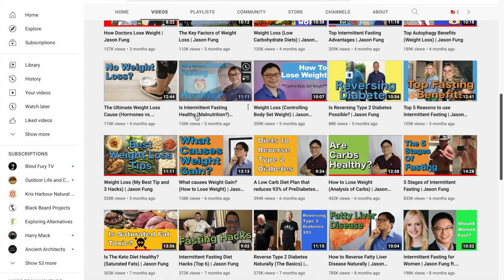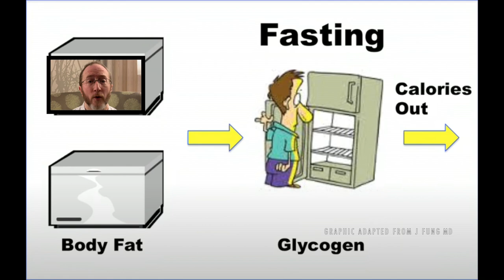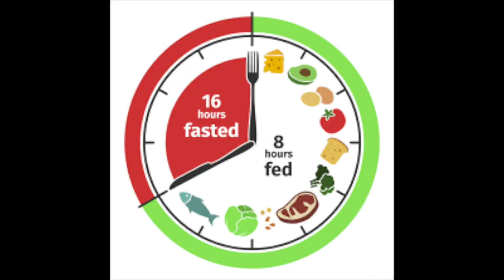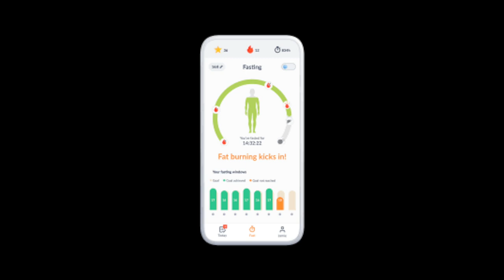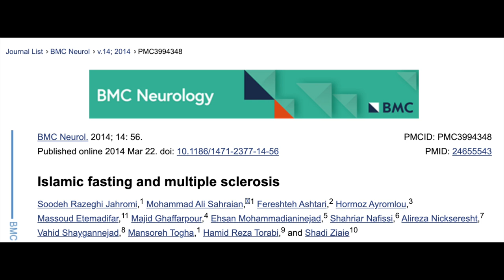Multiple Sclerosis Vlog: Can Fasting Help MS?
How I Lost Weight Through Intermittent Fasting. In this video I share how I just lost 30 pounds and answer the question: "Can Fasting Help MS?" Click now to learn more!

The Boster Center for Multiple Sclerosis is currently accepting new patient consultations and is actively enrolling several MS clinical trials. or call to schedule!

Do you have experience with Intermittent Fasting?

COMMENT with your thoughts and questions below about "Can Fasting Help MS?!" I look forward to reading and responding!

NOTE: Make sure to talk to your provider before ANY treatment decision. We hope to educate, empower and energize those impacted by Multiple Sclerosis. This channel consists of a collection of formal lectures and informal video clips about MS (and in this case, How I Lost Weight Through Intermittent Fasting; Can Fasting Help MS?) to help educate others. These videos do not provide medical advice and are for informational/educational purposes only. The videos are not intended to be a substitute for professional medical advice, diagnosis or treatment. Always seek the advice of a qualified health provider with any questions you may have regarding a medical condition. Never disregard professional medical advice or delay in seeking it because of something you have read or seen in any of our videos. They are just to help educate you about the condition guys!